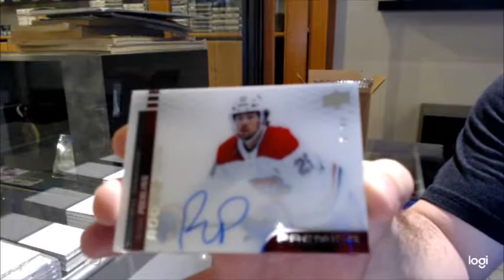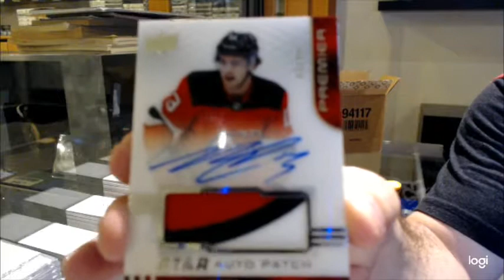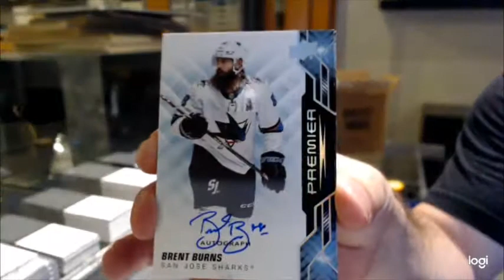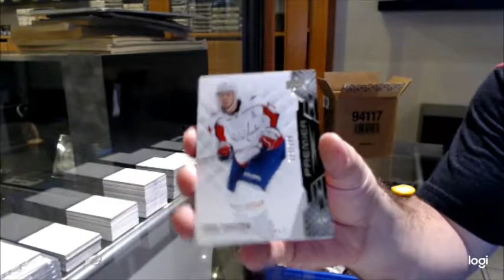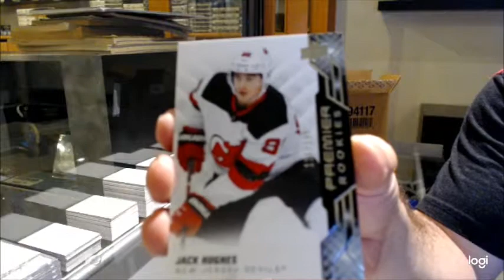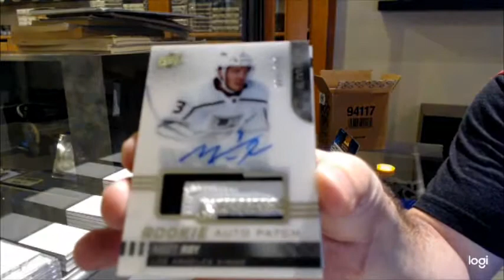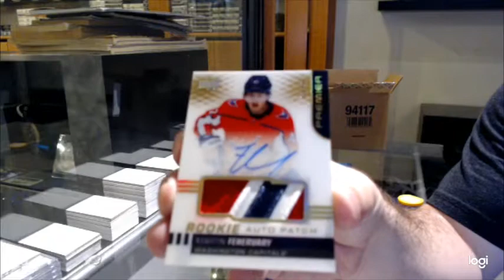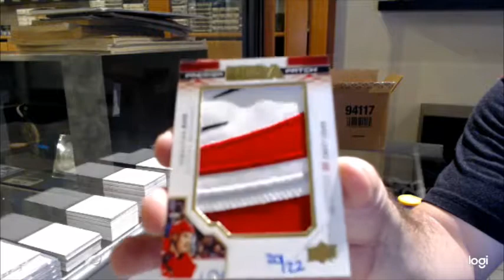19-20 Upper Deck Premier Hockey 5 Box Case Break - C&C GB #12,814